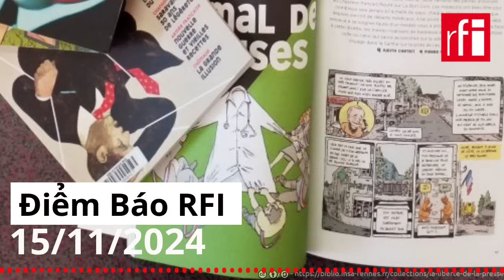Donald Trump có quyền lực vô hạn ?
Tại Hoa Kỳ, trang nhất và bài xã luận của tờ Le Monde chú ý đến việc quyền lực của tổng thống tân cử Donald Trump dường như vô hạn khi đảng Cộng Hòa nắm quyền kiểm soát Quốc Hội lưỡng viện sau cuộc bầu cử ngày 05/11. Sau khi nhận kết quả, ông Trump đã kêu gọi được miễn thủ tục phê chuẩn của Thượng Viện đối với việc bổ nhiệm những người sẽ nắm giữ các vị trí then chốt trong chính quyền tương lai. Đề xuất này thực sự gây tranh cãi vì nó làm lu mờ nguyên tắc phân chia quyền lực.